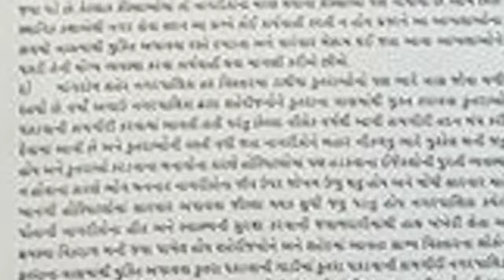માંગરોળ માં જાનવરો થી થતી હાલાકી